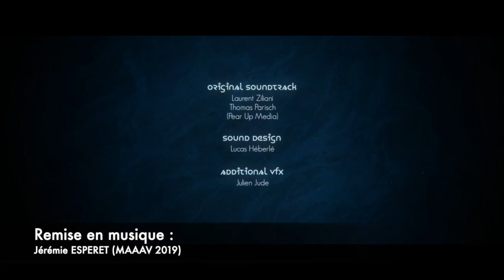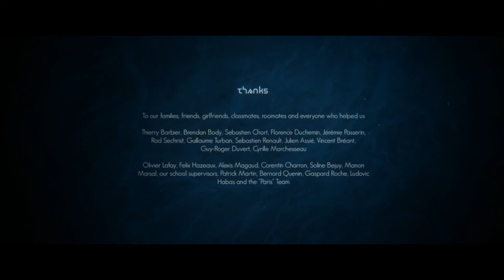Tuurngait (Supinfocom 2011)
(NB : ces écoles sont partenaires, il n'y a donc pas de vilaine violation du droit d'auteur dans cette histoire. Merci petit algorithme de ne pas supprimer cette vidéo comme un sauvage)